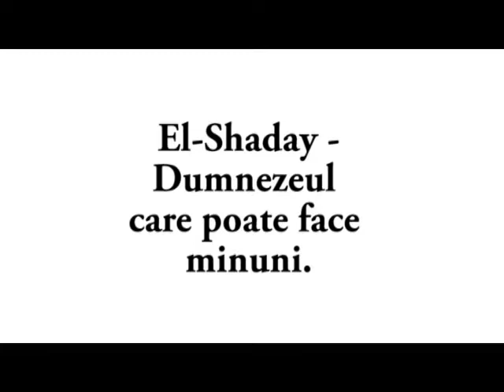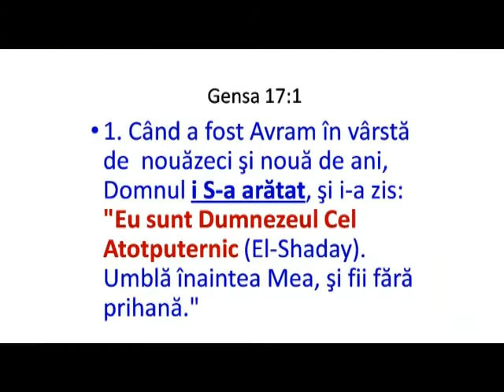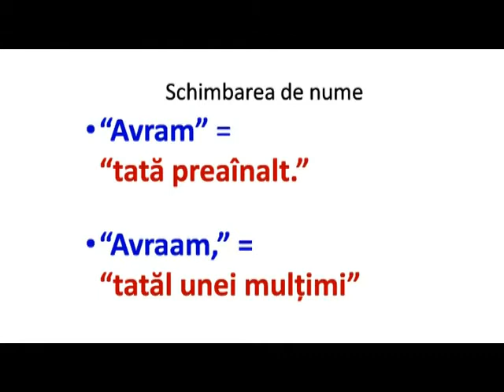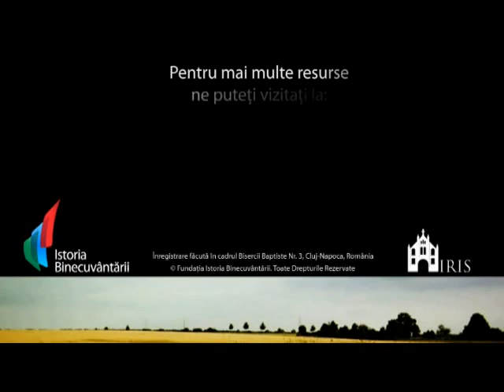Beniamin Faragau - Genesa 17 (20 Decembrie, 2009)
Tema: Din Avram in Avraam - un alt nume, o alta samanta.